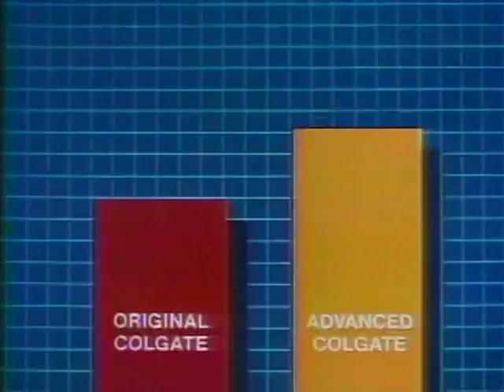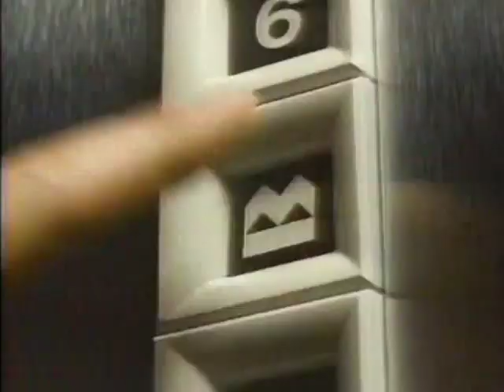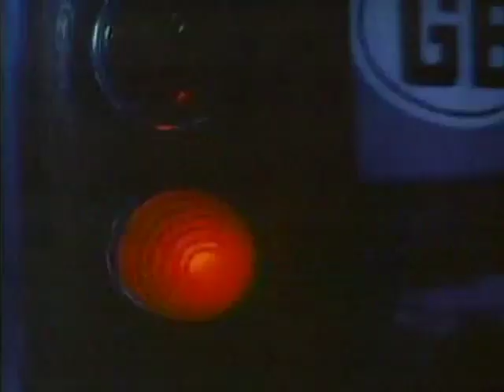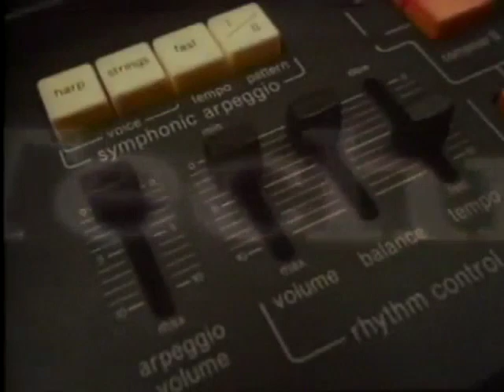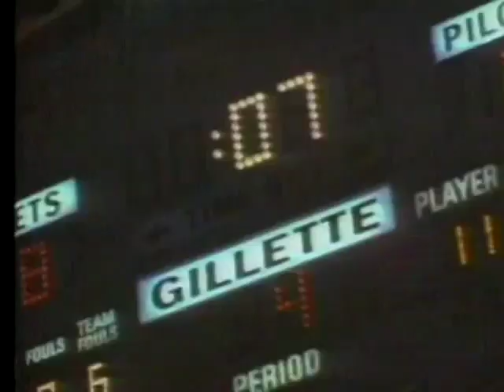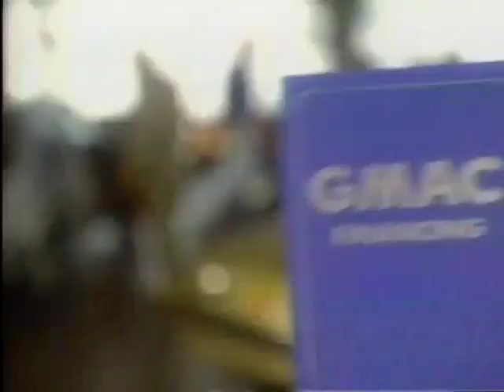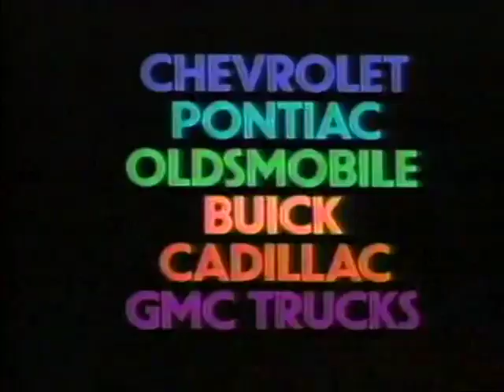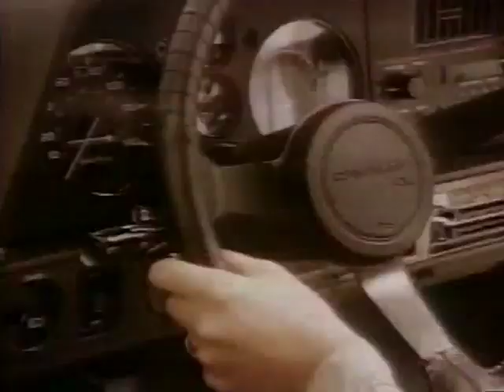CBC November 27, 1983 Commercials